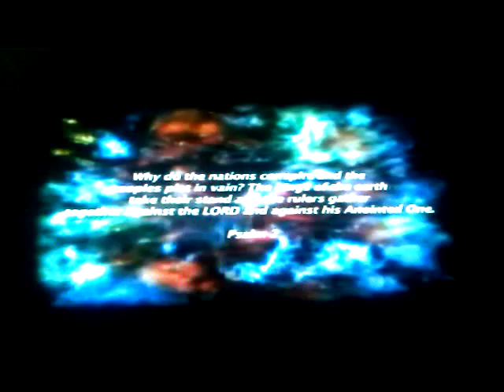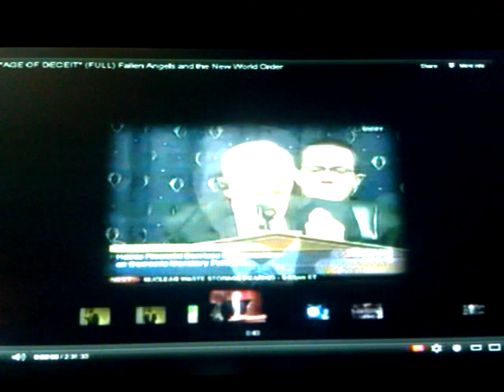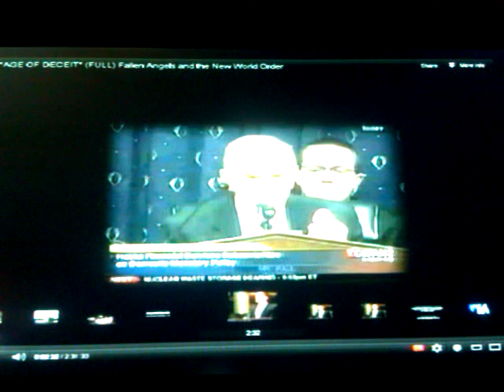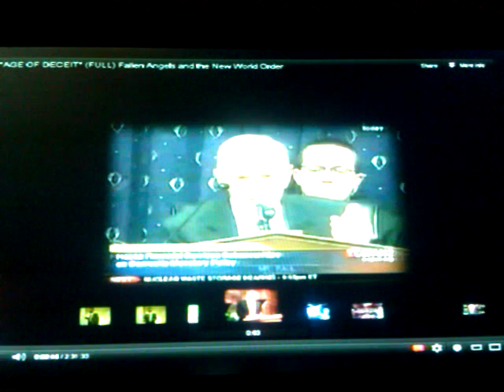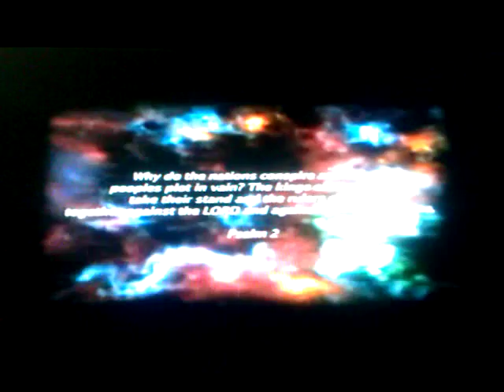BUSH's 9/11 Bible Code Revealed: Ecclesiastes 9:11 compare Revelation 9:11; Do The Math!